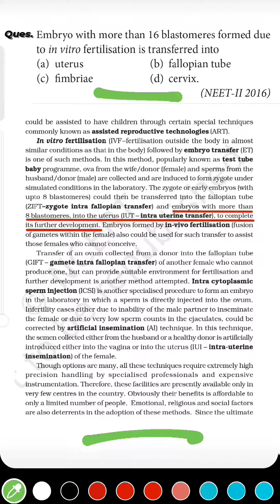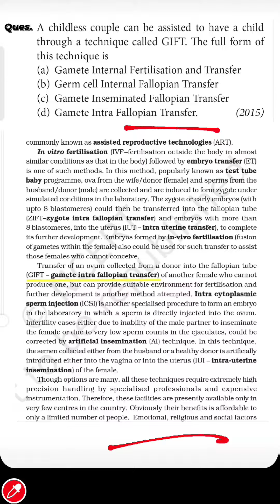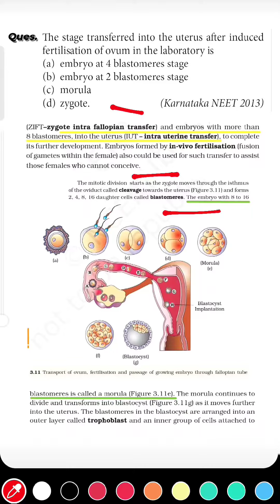NEET Important Questions Bank, Reproductive Health MCQs, Biology Previous Year Questions Solved.